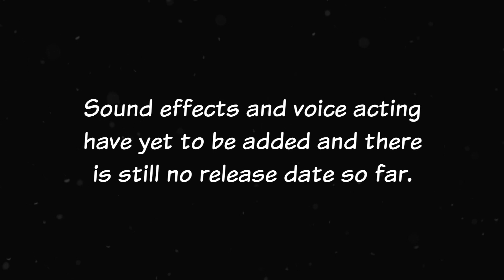Avatar: Legend of Thoryn - Episode 8 SNEAK PEEK #1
A tiny mini sneak peek from Legend of Thoryn Episode 8!
Excited for more?

Bored? Then check this out!